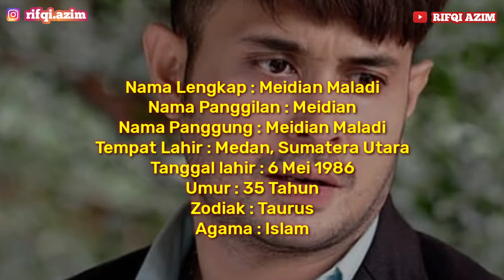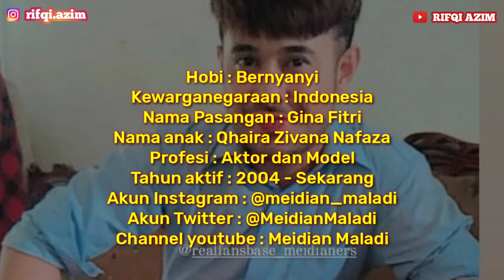Biodata Meidian Maladi Lengkap Dengan Umur dan Agama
Biodata Meidian Maladi Lengkap Dengan Umur Meidian Maladi, Agama Meidian Maladi